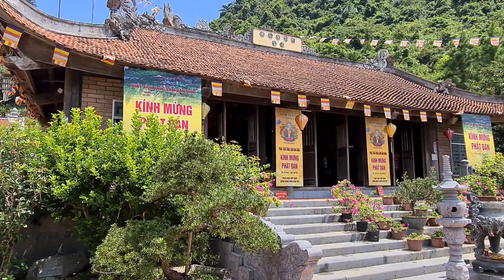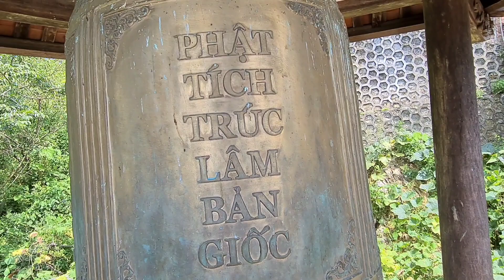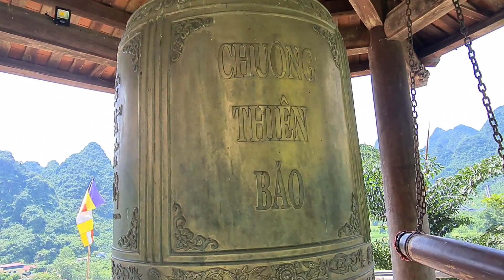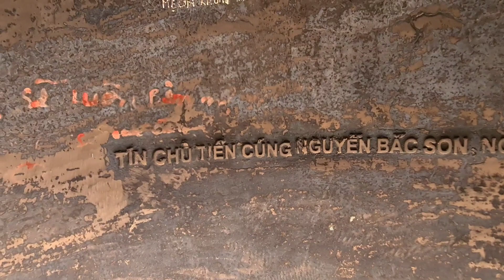Thiền viện trúc lâm thác Bản Giốc